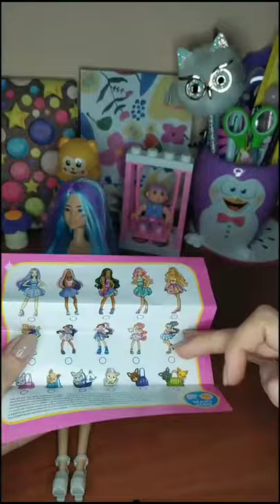barbie barbie barbie 🧜‍♀️🧜‍♀️ barbie mermaid series || 🧚‍♀️ boneka barbie putri duyung 🧜‍♀️